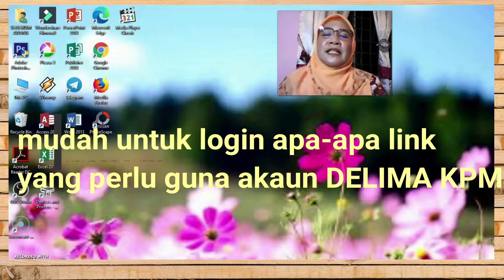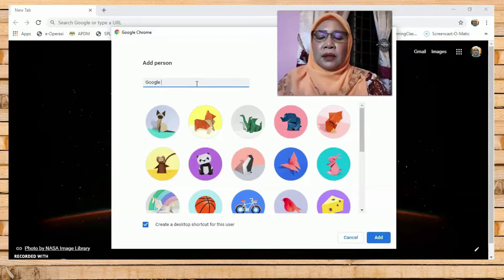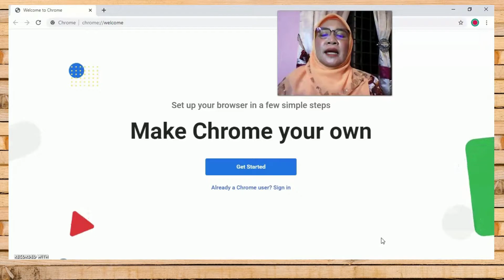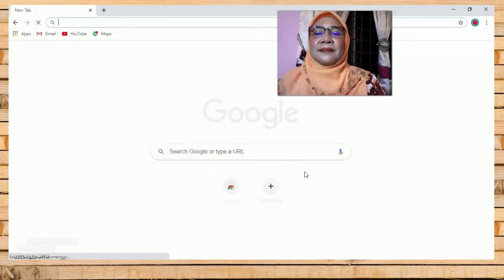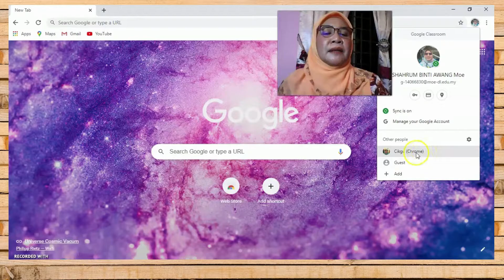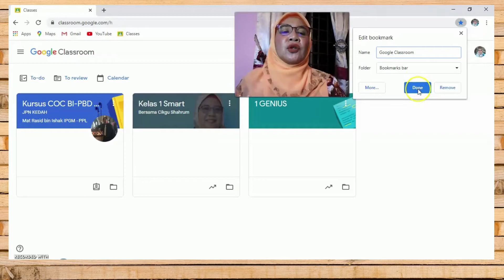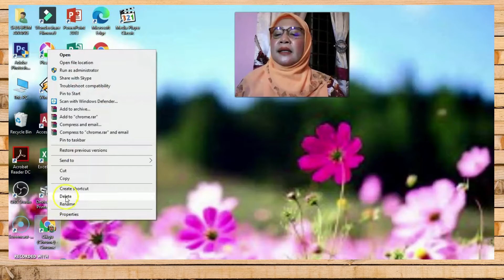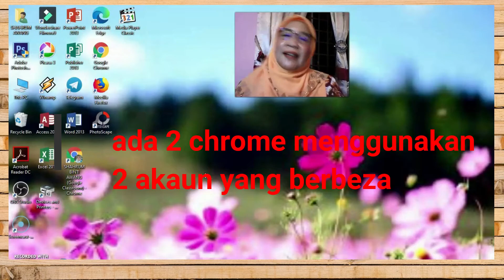Cara Mudah Log In Akaun Moe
Kerja log in ke akaun MOE jadi mudah tanpa konflik. Para guru kerap kali perlu log in akaun MOE kebelakangan ini. Penggunaan akaun gmail biasa akan menyebabkan para guru disekat daripada log in mana-mana aplikasi atau link yang dibina KPM. Ikuti tutorial mudah untuk menyelesaikan masalah para guru. Akhir video ada kekurangan sikit. Pohon maaf kesilapan semasa convert video